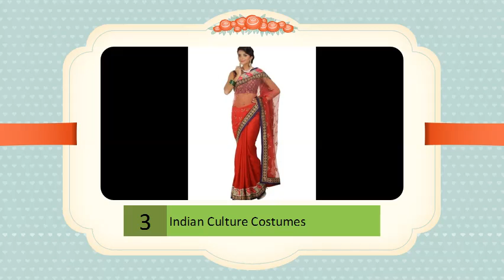Best Indian Culture Costumes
Women Clothing in India varies widely and is closely related to local culture,.

Indian Clothing - Cultural IndiaAug 13, 2013 - CULTURE &amp; RELIGION.. East indian costumes Chitwan Nagpal 3,606 views · Traditional. Indian culture Aayupta Mohanty 7,475 views.The one stop for all your “Indian costumes are racist” needs.The traditional Indian clothing takes us close to our cultural roots and reminds us of the glorious past. Read about the Indian ethnic wear.Oct 1, 2013 - Time for folks to grab the nearest Indian costume off a shelf, put it on, and prance around a. No, this is not the result of “PC culture” gone awry.clothing for different culture and religion - Slideshare

Indian Costumes - IndianetzoneTraditional clothing in India varies with region, religion and community. Every state of India has its own culture, traditions and lifestyle to follow and to celebrate .World culture costumes on Pinterest 71 PinsIndian Costumes - Information on traditional costumes of India,. Forum on Indian Culture & Lifestyle of India. The best part of the India costume is the fusion.Women's Traditional Dresses and Costumes of Indian StatesPins about World culture costumes hand-picked by Pinner Carla Scott See more about traditional dresses, india and costumes.